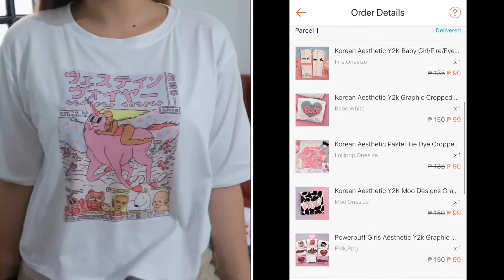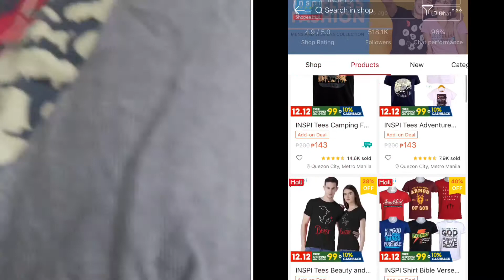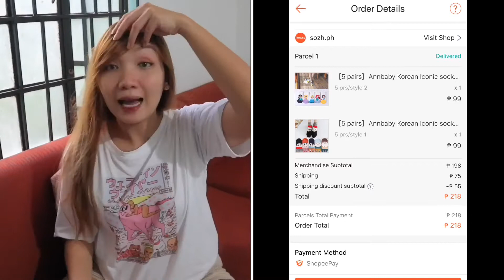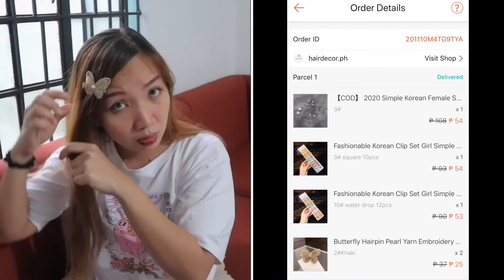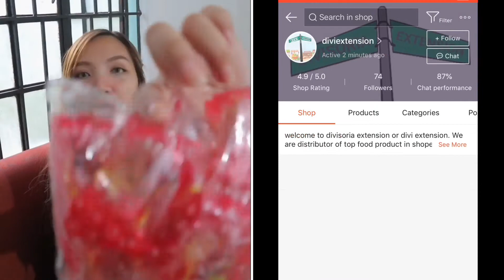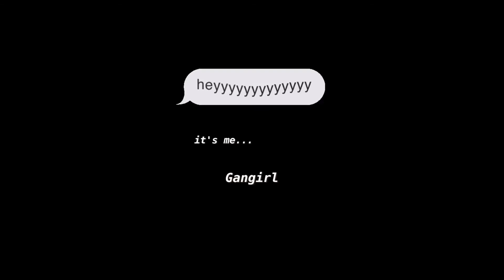Shopee 11 11 Sale haul Christmas gift ideas 💡 🧡💛